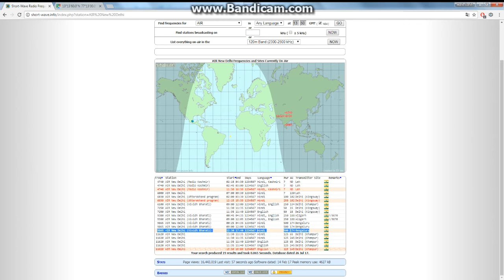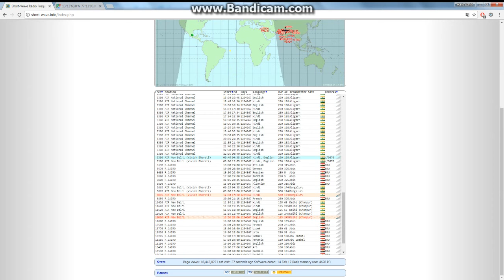AIR VIVID BHARITI 9865 KHZ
Captada en la frecuencia de los 9865 Khz banda de 31 metros en la ciudad de Pachuca en México con el receptor SDRPlay modelo RSP2 y antena dipolo de 300 ohms en idioma Hindi.